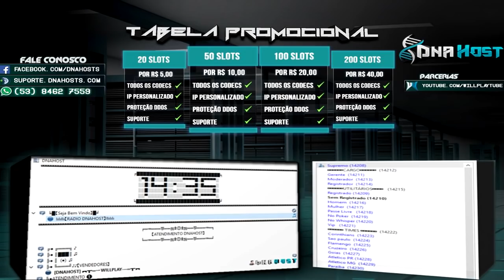BETA #69 | BONDE DA CALICO ! 17/3 CROSSFIRE